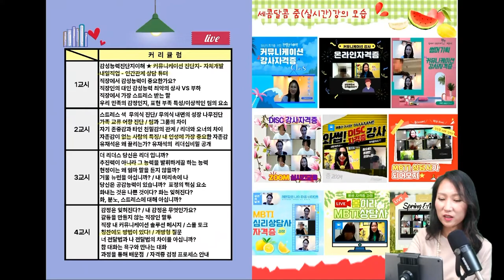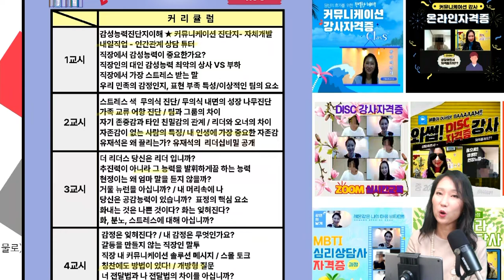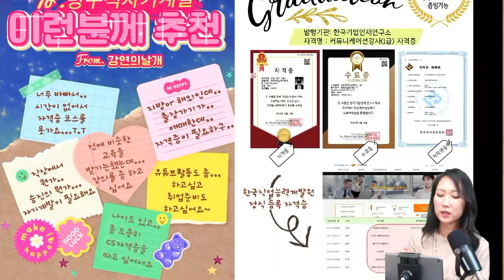[커뮤니케이션자격증]소개영상,리더십의필수!감성능력#MZ세대 갱신없는 평생자격증 ,소수정예속성클래스, 1회4H 원데이클래스,진단지평생무료제공, 평생스터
커뮤니케이션강사가  무엇인지 문의하시는 분들이 많으셔서
이번영상은 커뮤케이션강사 자격증을 소개하는 영상을 올려봤어요~
AI 시대~ 이제는 사람의 창조력, 감성능력이 중요한 시대를 살고 있습니다.

공동체에서 리더십을 발휘하고 싶으세요? 제가 강의를 하면서 만나는 많은 전문가님은
90% 이상이 민주적인 리더가 되고싶다고 꼽으세요!
그러기 위해서는 감성능력은 필수입니다!!

강사과정을 하시면 무료진단지를 평생사용할수 있도록 해드리니까..
그게 가장 큰 장점이지 않을까 싶어요~ 계속 시간만 되시면 스터디도 할수 있구요~

1) 줌 라이브 → 소수코칭, 속성 클래스 핵심 노하우를 전수하는 특성화 수업이에요!
옆에 있는 것 처럼 실감나는 클래스예요!
강의 경험이 전혀 없는 사람도 계속 배울수 있도록
2) 2시에 힐링스터디 심리,MBTI,인간관계등 평생제공!
★ 자격증과정 수료자는 필히 1회이상 참석
3) 몇년마다 갱신해야하고, 진단지는 개당 추가구매
해야하는 비용을 모두 없애고 거품뺀 자격증비용!
언제든지 평생스터디로 전문가서 날개다세요!

커뮤니케이션 강사란 무엇인가요?

커뮤니케이션 강사는 모든 인간관계 기술. 갈등의 핵심인
감성능력을 파악하여 커뮤니케이션 기술을 가르쳐 주는 강사입니다.
특히 고객 서비스 뿐 아니라 직장내 사내교육, 가정교육,
부모교육 등에서 타인과 소통할 수 있도록 나와 타인의
감성능력의 핵심을 진단하여 알려주는 것입니다.
점점 더 고객 서비스의 중요성이 높아지는
시대인 만큼 일반 기업, 관공서, 학교, 병원 등
모든 기관에서 요구하고 있는 교육 과정이며
취업시 많은 이점을 가지고 있는 자격증입니다.

★ 커뮤니케이션강사 자격증 자세히보기